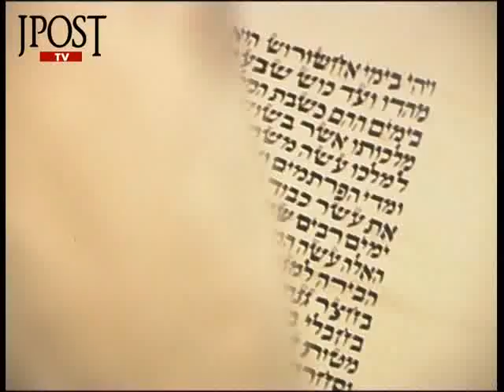Purim 2010 Jerusalem Post TV report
Early Purim morning Shomron residents together with Shomron council head Gershon Mesika gathered at Joshua's tomb in the village of Kifel Charis near Ariel for morning prayers and reading of the Megila.

Settling the Land on Purim
Adar 14, 5770, 28 February 10 05:58
by Maayana Miskin

(Israelnationalnews.com) Jews in Samaria worked at resettling former Jewish communities while celebrating Purim this year, and activists spent the holiday at the sites of Homesh and Sa-Nur, two of the communities demolished in the 2005 "Disengagement" that resulted in the eviction of Jews from 25 towns in northern Samaria and the Gaza region.

Jews who were expelled from the two towns, members of the Homesh First activist group that has maintained a steady presence in Homesh for two years and others held a Megillat Esther (Book of Esther) reading at the site on Saturday night despite heavy rains.

Residents expressed hope that by next year, both Homesh and Sa-Nur would be rebuilt. We are encouraged by the growing public and political support for fixing the mistake of the Disengagement, said activist Yossi Dagan.

A second megillah reading was held at the tomb of Yehoshua bin Nun (Joshua), located in Kfar Hares in Samaria. A large group of celebrants who included Regional Council head Gershon Mesika and regional IDF officers took part in the reading.